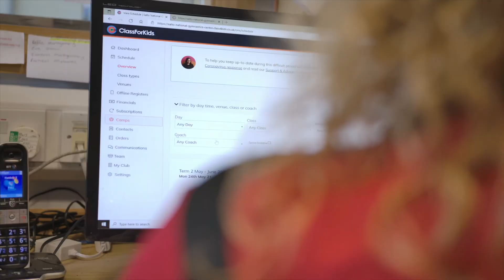Salto Gymnastics | ClassForKids Success Stories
Salto Gymnastics, Northern Ireland